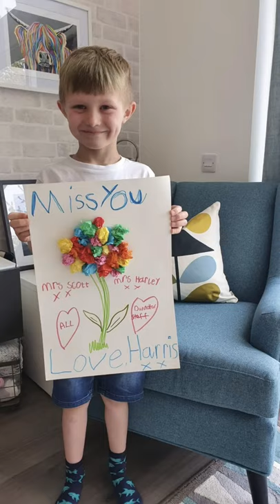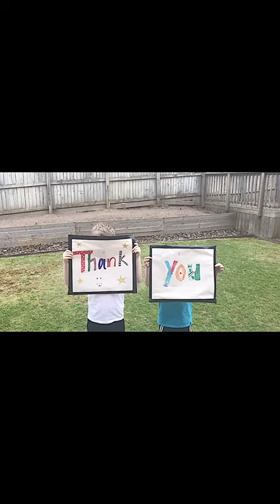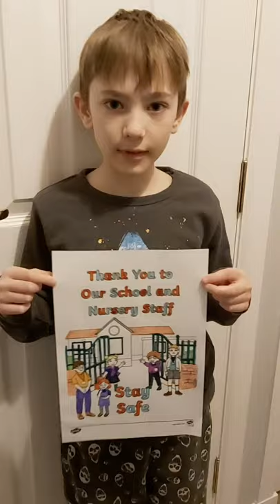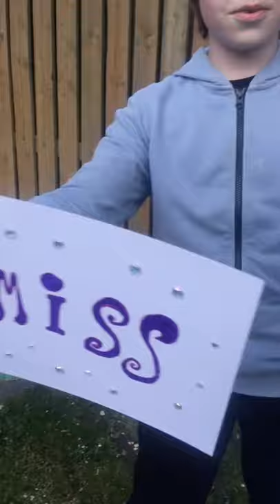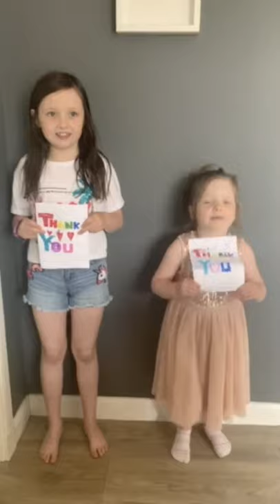🌈🦦Dunnottar School Staff Appreciation Montage 2020🦦🌈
A special montage of thanks from all the pupils to every staff member in Dunnottar Primary School, Stonehaven, for all their hard work and support the whole school year and particularly during this uncertain time. We love you, we miss you and we can’t wait to see you again, love from all of your Dunnottar Otters 🦦❤️